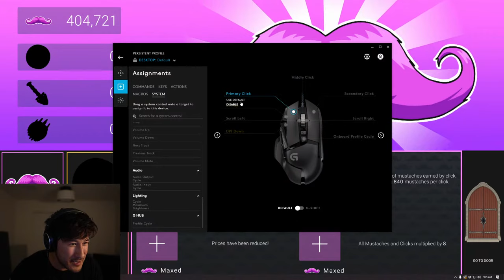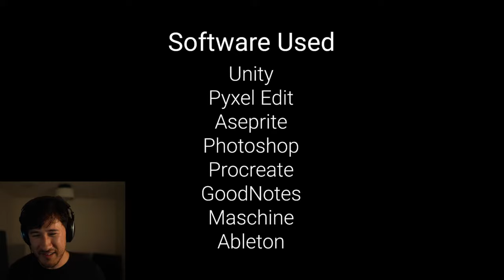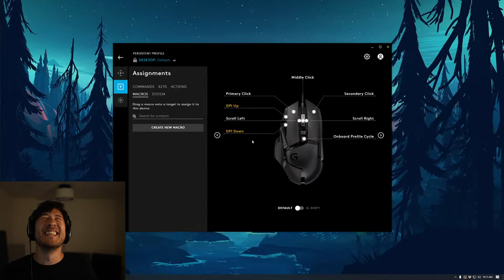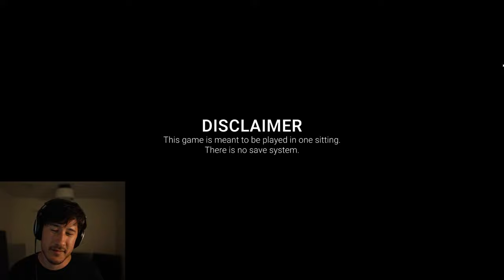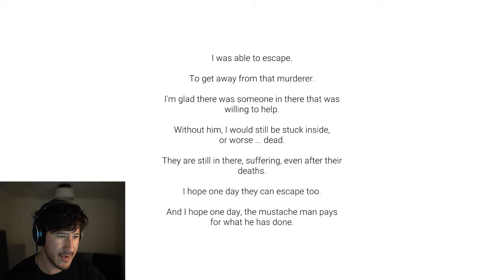it is my birthday